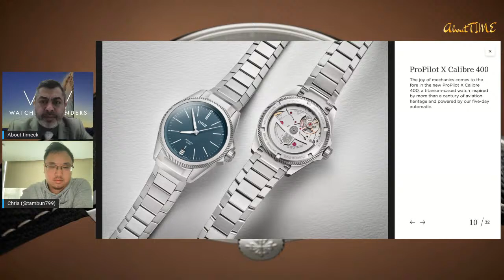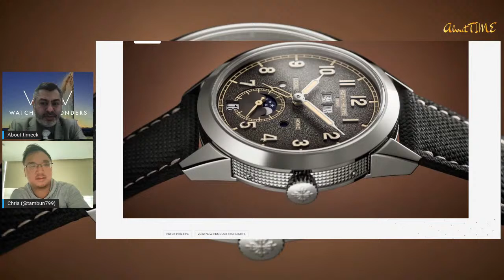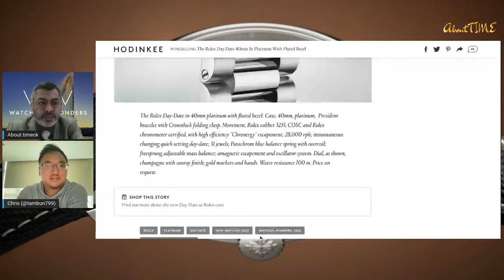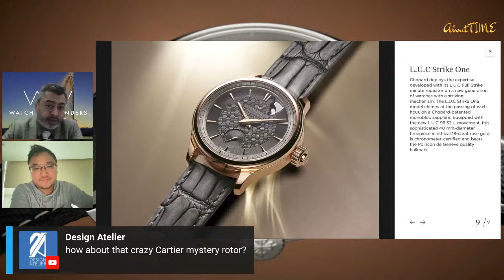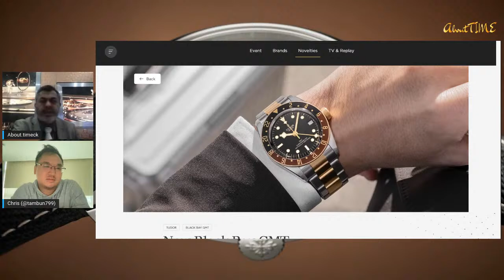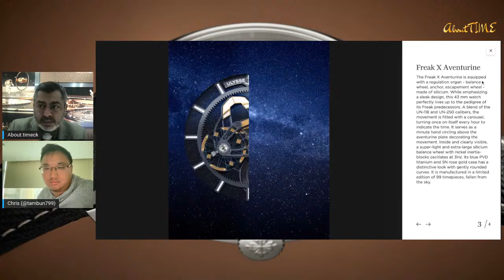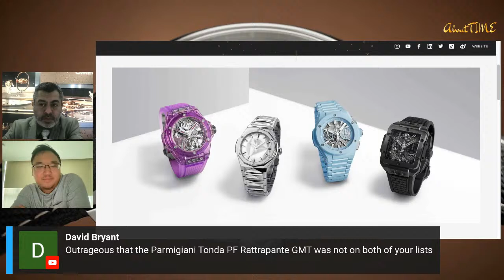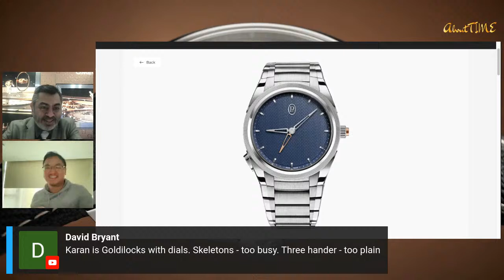Watches and Wonders 2022 Releases Competition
Abouttime chats about the new Watches and Wonders 2022 releases. and put their favorites against each other.